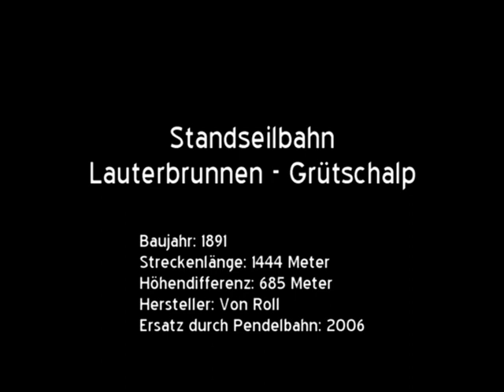80-SSB Standseilbahn Lauterbrunnen - Grütschalp (CH)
Das zuvor nur über einen beschwerlichen Fussweg erreichbare Dorf Mürren rückte spürbar näher an die grosse weite Welt als im Jahr 1891 eine Standseilbahn von Lauterbrunnen zur Grütschalp und eine daran anschliessende, rund vier Kilometer lange Schmalspurbahn den Betrieb aufnahmen. Vor allem aber eröffnete dies neue Perspektiven für den Tourismus. Während die Schmalspurbahn von Anfang an elektrisch verkehrte, wurde die Standseilbahn ursprünglich per Wasserballast betrieben. Erst 1902 wurde ein elektrischer Antrieb eingebaut.

Um einen besseren Anschluss an die Berner Oberland Bahn herzustellen und den Fahrgästen einen steilen Fussmarsch durchs Dorf Lauterbrunnen zu ersparen, verlängerte man die Strecke 1910 um einige Meter. Das alte Talstationsgebäude musste weichen, die beiden Treppenbahnsteige blieben jedoch bis zuletzt bestehen. Gelegentlich wurden im Bereich der alten Station mittels eines Portalskrans grössere Lasten verladen, deren Umlad innerhalb der Talstation zu aufwändig gewesen wäre.

1949 wurde die gesamte Bahn modernisiert und von einem System mit drei Schienen auf eine klassische Anlage mit zwei Schienen und abtscher Ausweiche umgebaut. Die bis dahin noch vorhandene Riggenbach-Bremszahnstange wurde entfernt. Antrieb und Steuerung wurden erneuert, die beiden Wagen mit hölzernen Aufbauten durch neue Exemplare mit Aluminiumkästen ersetzt. In diesem Zustand verkehrte die Bahn mehr als fünf Jahrzehnte lang nahezu unverändert.

Da ein Grossteil der Strecke in einem Rutschgebiet lag, waren über die Jahre zunehmend Verschiebungen des Trasses festzustellen. Regelmässig mussten die Gleise neu ausgerichtet werden. Zunehmende Rutschbewegungen machten einen Neubau schlussendlich unumgänglich. Nach Prüfung unterschiedlicher Varianten entschied man sich für den Bau einer einspurigen Winden-Pendelbahn. Am 23. April 2006 verkehrte die Standseilbahn zum letzten Mal. Bereits in den Wochen zuvor hatten die ersten Bauarbeiten für die Luftseilbahn begonnen. Pünktlich zur Wintersaison 2006/2007 konnte die neue Bahn dem Betrieb übergeben werden. Die 1994 gebaute Umladeanlage auf der Grütschalp wurde an die Pendelbahn angepasst und ermöglicht weiterhin einen bequemen Umlad der speziellen Transportkisten von der Seilbahn auf die Schmalspurbahn.

Die Aufnahmen zu diesem Video entstanden bis auf die des Antriebs nur zwei Tage vor der Betriebseinstellung.

Baujahr: 1891/1949
Streckenlänge: 1444 Meter
Höhendifferenz: 685 Meter
Hersteller: Von Roll
Ersatz durch Pendelbahn: 2006
Maximale Neigung: 61 %
Fahrgeschwindigkeit: 2,5 m/s
Fahrzeit: 11 Minuten